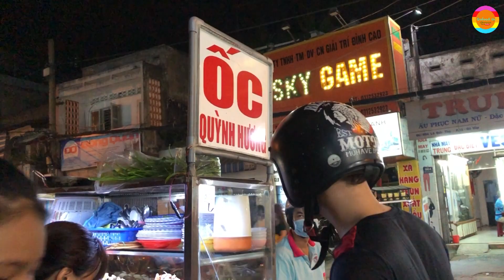Bà chị làm Hột Vịt Lộn Nướng Muối Ớt Siêu Cay, Ăn Cực Phê trên vỉa hè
Bà chị làm Hột Vịt Lộn Nướng Muối Ớt Siêu Cay, Ăn Cực Phê trên vỉa hè thành phố Hồ Chí Minh

Trong lần đi dạo quanh quanh Sài Gòn để tìm món ăn ngon giới thiệu cho mọi người thì Gofood vn gặp xe bán hải sản của bà chị ở đầu hẻm 773 Lê Đức Thọ, P 16, Q. Gò Vấp, TP. HCM. Ngoài nghêu, sò, ốc, hến còn có món tuyệt chiêu hột vịt lộn nướng muối ớt với giá 12k/chén/trứng.
Chỉ cũng sẵn lòng chia sẻ cách làm, tuy nhiên thứ nước chị tưới nên thì không bật mí. Hehe.
Như vậy chúng ta lại thêm 1 món ẩm thực đường phố hấp dẫn, ngon, bổ rẻ rùi nhé.
*Xin chào mọi người, Gofood VN là Kênh YouTube chia sẻ video về ẩm thực, du lịch, đời sống, con người và được cập nhật liên tục. Chúng tôi sẽ giới thiệu về những địa chỉ ăn vặt, những món ăn đường phố, món ngon cũng như địa điểm du lịch của các vùng miền. Tôi yêu Việt Nam.

 *Hello everyone, Gofood VN is a YouTube channel sharing videos about food, travel, life, people of Vietnam and the issues around us will be updated continuously. Everyone has a special food, travel destination or character to share with you under the coment or text link on the book below to introduce yourself to everyone. Thanks everyone. I love Vietnam.